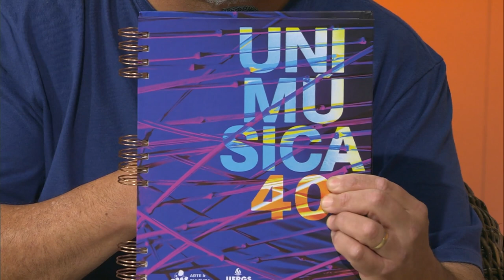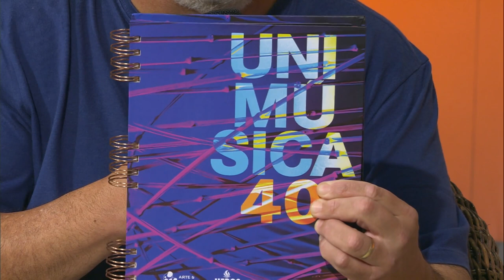Cantos do Sul da Terra - 05/05/2024. Com Carolinne Caramão e Lígia Petrucci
Direção: Márcio Gobatto

Convidados: Carolinne Caramão e Lígia Petrucci

Músicas:
Demétrio Xavier - Polo Margariteño "El Cantar Tiene Sentido" - folclore venezuelano
Carolinne Caramão - Guerreira de Tupã (Carolinne Caramão e Mimmo Ferreira)
Carolinne Caramão - Presente pra Yemanjá (Carolinne Caramão)
Carolinne Caramão - Rainha das Matas (Mimmo Ferreira e Carolinne Caramão)